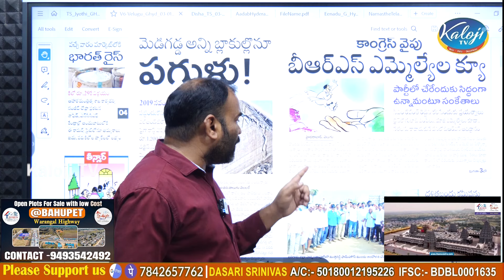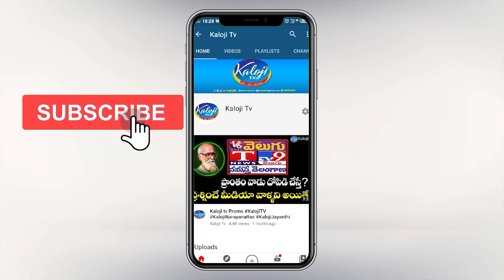కాంగ్రెస్ వైపు క్యూ కడుతున్న బీఆర్ఎస్ | BRS MLA Trying to Join in Congress Party | Kaloji TV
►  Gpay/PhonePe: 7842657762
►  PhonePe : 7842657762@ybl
►  Gpay : kalojitv@okicici